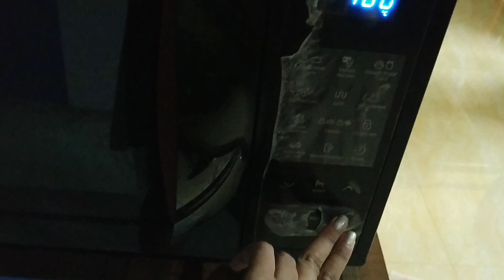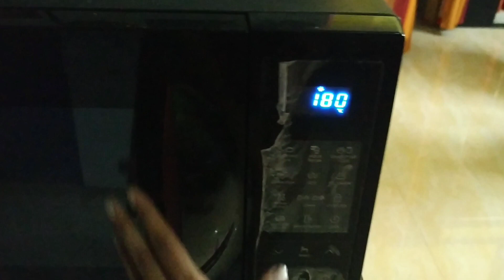Who made my birthday cake ! 🎂😂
Hey people !
love y'll. ❤️